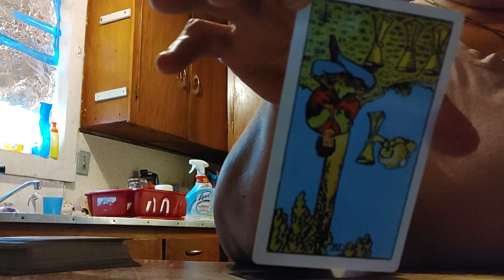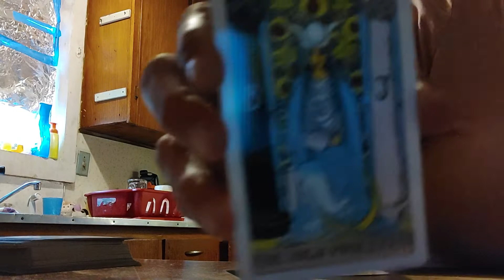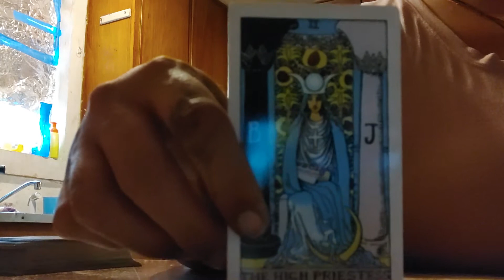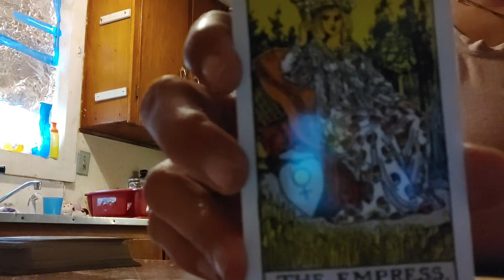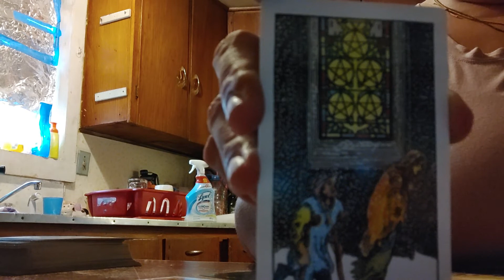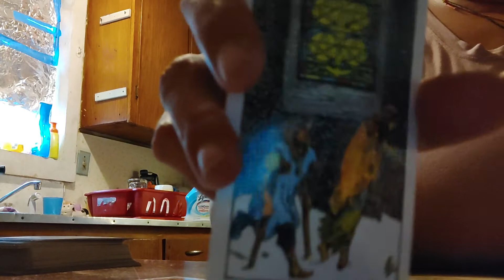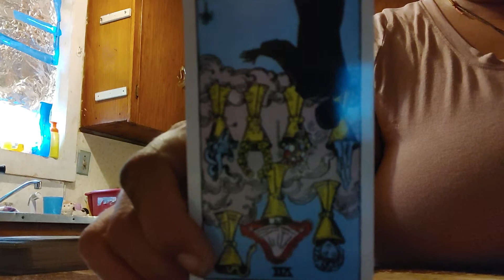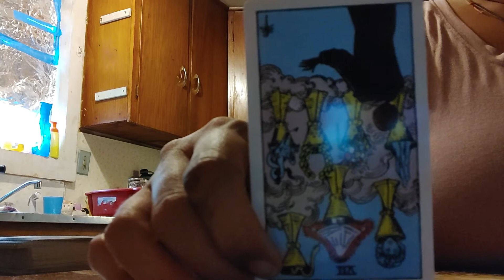Cold Reading On Michael Vaughn Part 2! Similarities In This Case As Summers! 💙👐⚠🚫👁👀🚩🙌🕯🙏👣